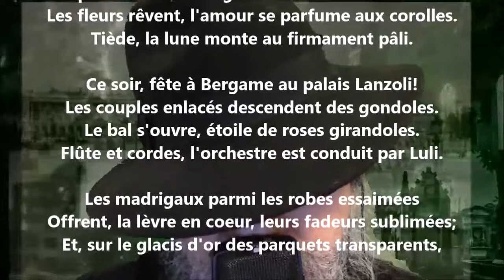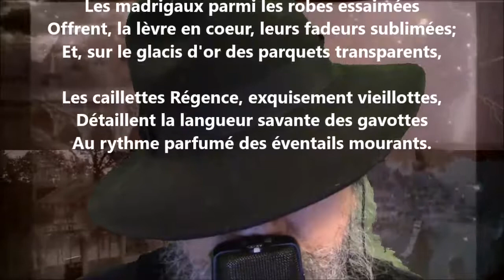Nocturne - Albert Samain lu par Yvon Jean